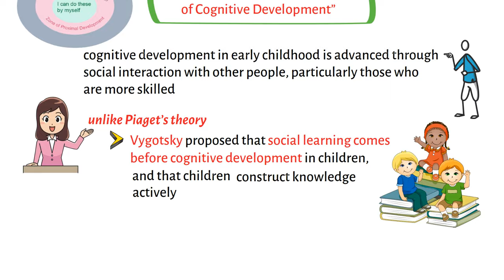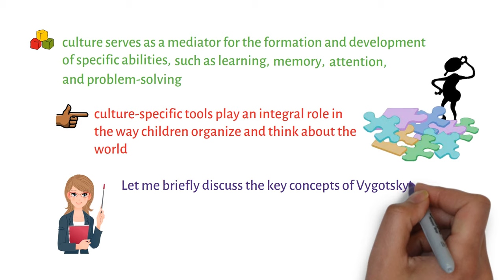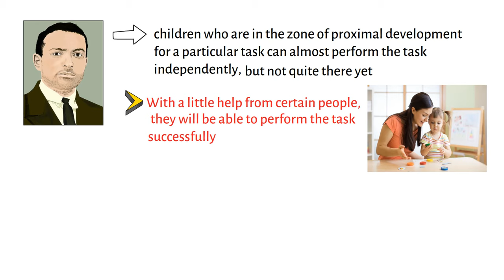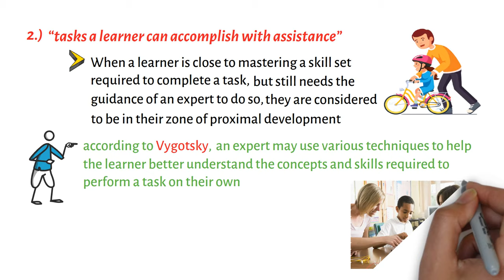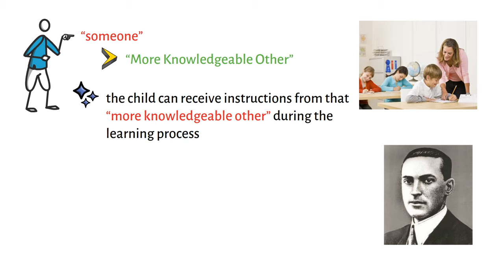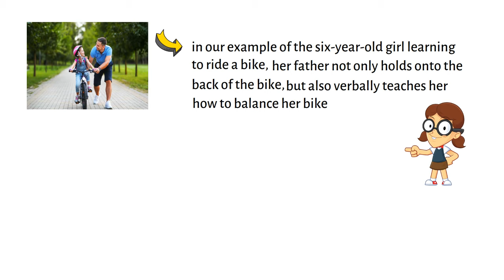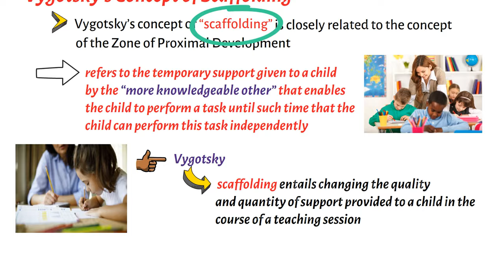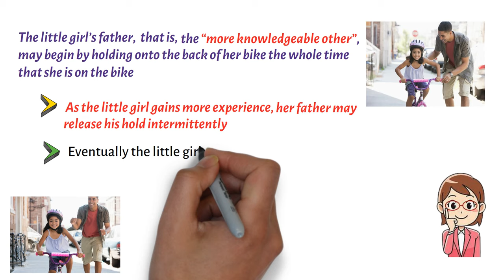Lev Vygotsky’s Sociocultural Theory of Cognitive Development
This video lecturer discusses Lev Vygotsky’s Sociocultural Theory of Cognitive Development.

Thanks! PHILO-notes